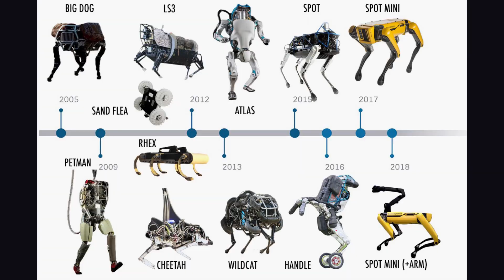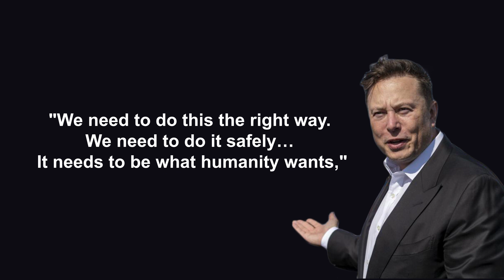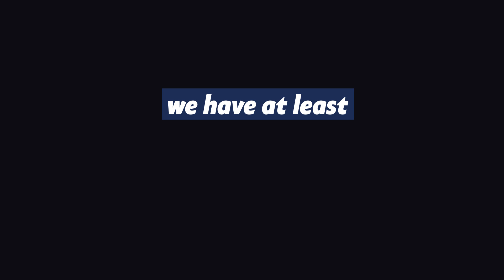Tesla Bot Explained in 200 seconds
Elon Musk claims that this robot will be mass-produced and available for less than $20,000 apiece. This means people will be able to buy a full, life-sized robot for the price of a car. He also says that it might take 3 to 5 years for the Tesla Bots to be available on the market. To put things into perspective, in 5 years we will have mechanic humanoids available 24/7 to help us in all our tasks.